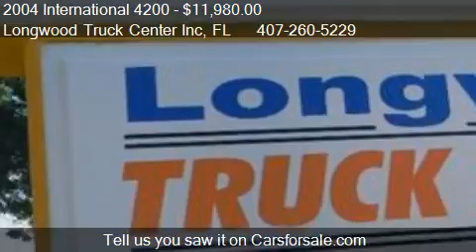2004 International 4200 - - for sale in Sanford , FL 32773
Longwood Truck Center Inc

Come test drive this 2004 International 4200 - for sale in Sanford , FL.

2004 INTERNATIONAL 4200,VT365 INTERNATIONAL,6 SPEED TRANMISSION,AC,TILT,CRUISE,24 FT. BOX TRUCK,WITH TUCKAWAY LIFT GATE,ROLL UP REAR DOOR,SERVICED WORK READY.

Option List:Body Style: CONVENTIONAL CAB,Engine Type: 6.0L V8 DIESEL